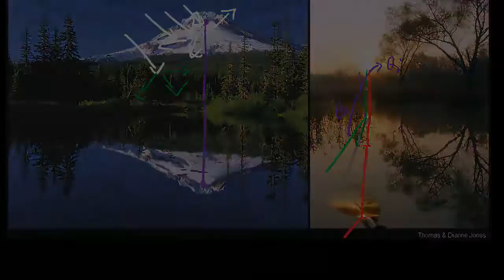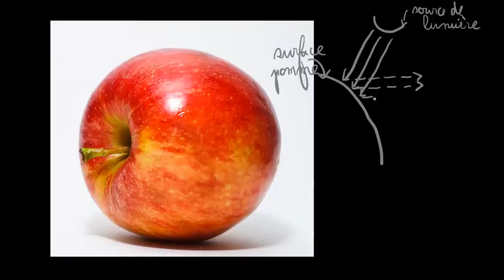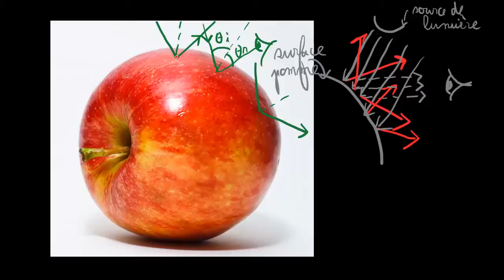Réflexion spéculaire et diffuse (suite)